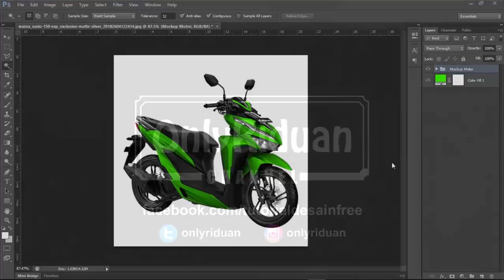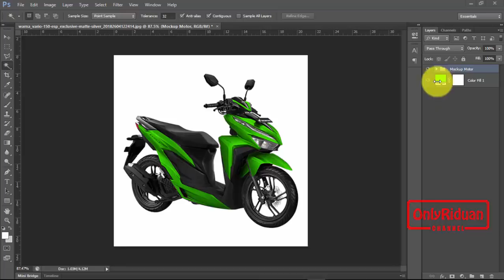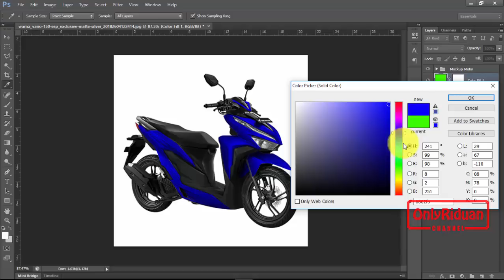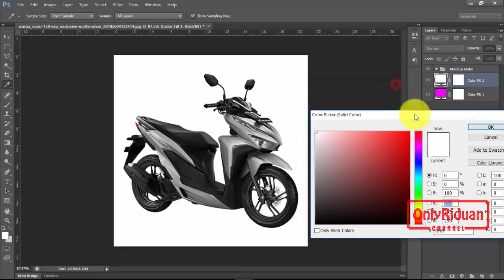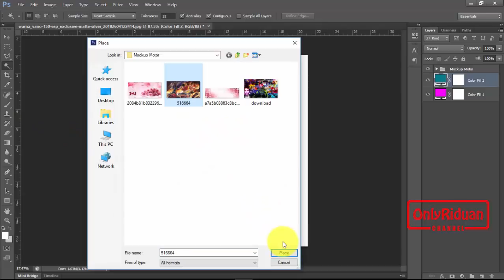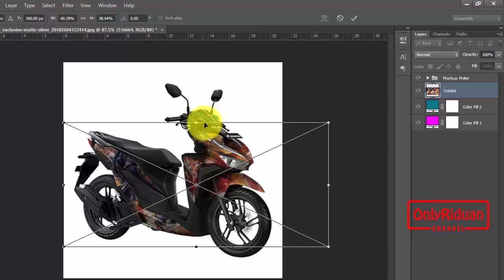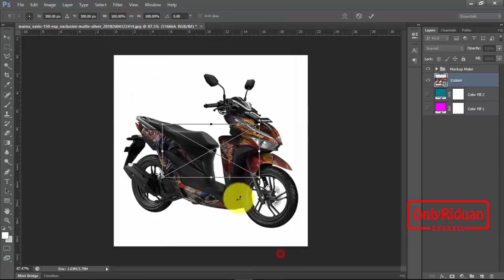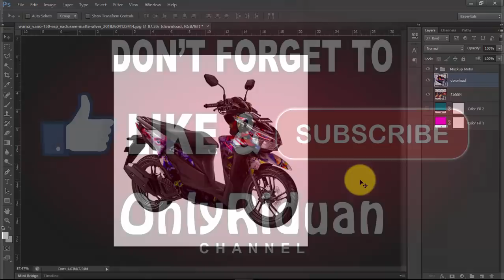Desain Stiker Motor Mudah dengan Mockup Motor "Vario 150" di Photoshop - Mockup Design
Desain Stiker Motor Mudah dengan Mockup Motor Vario 150, Striping motor, Desain Mockup Motor, Mockup Design. Dijelaskan secara detail dan mudah dipahami.

Mockup adalah sebuah media visual atau preview dari sebuah konsep desain "datar" yang diberikan efek visual sehingga hasilnya sangat tampak atau menyerupai wujud nyata, mockup dapat memberikan gambaran nyata dari sebuah konsep desain bagaimana konsep itu akan terlihat nantinya jika sudah diaplikasikan menjadi benda nyata apakah terlihat bagus atau kuarng sesuai.

Cocok untuk anda yang punya usaha cutting stiker, sebagai media presentasi ke konsumen, sebelum naik cetak.

Semoga Bermanfaat